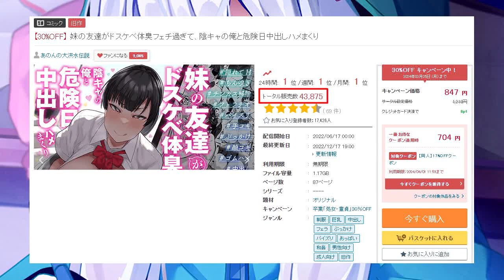THIS H+ ARTIST MAKES SIX FIGURES WITH JUST ONE MANGA